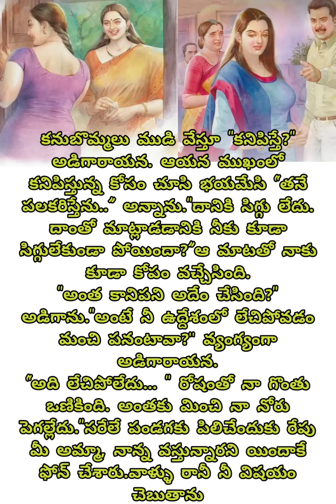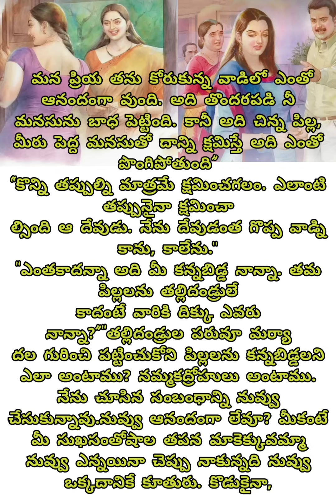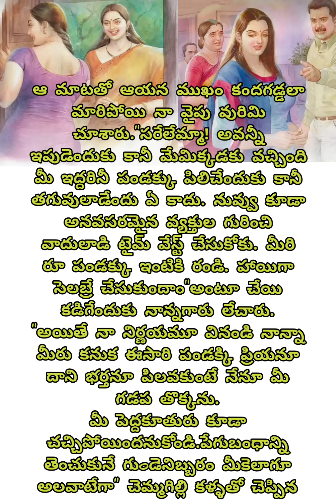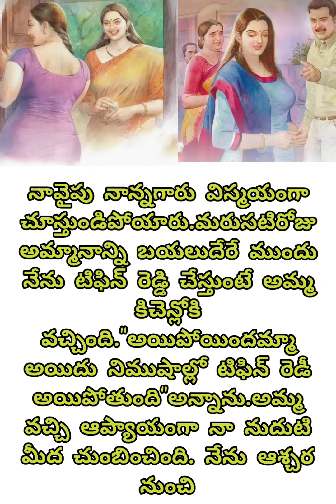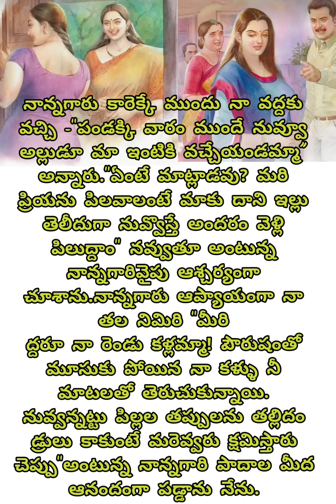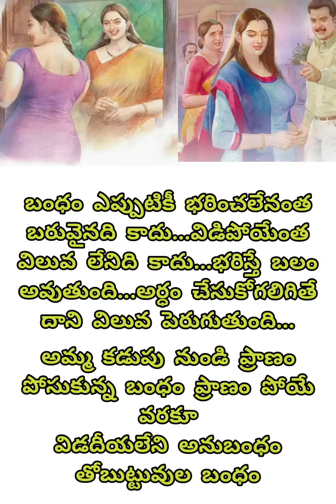"తోబుట్టువు"ప్రతి ఒక్కరూ వినవలసిన అద్భుతమైన కథ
Telugu stories
telugu-stories
stories-in-telugu
real-life-stories
life-lessons
telugu-rhymes
rhymes-in-telugu
Chanakya-quotes-in-telugu
Buddha-quotes-in-telugu
telugu-mither-story
thalapatra nidhi lines in Telugu
telugu_moral-stories
inspirationalstories-in-telugu